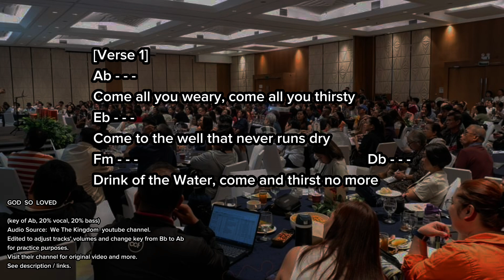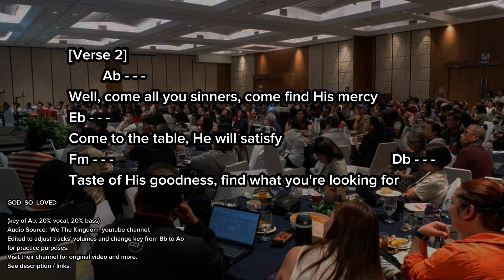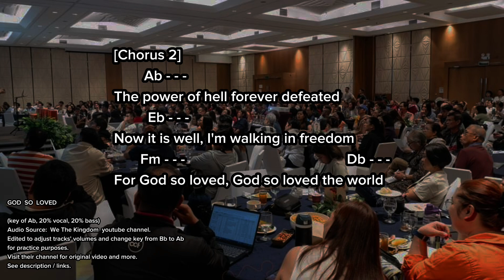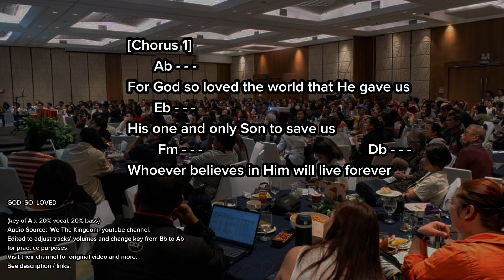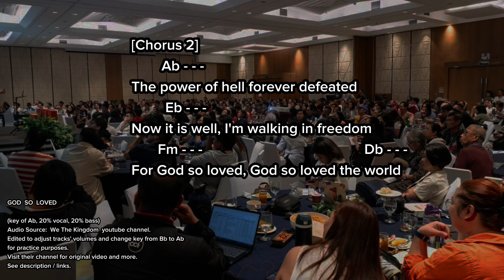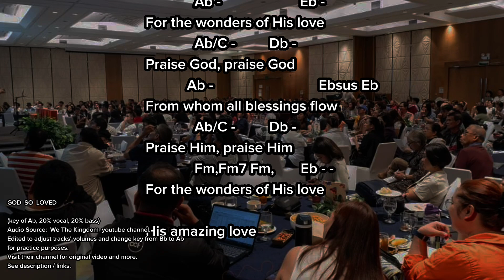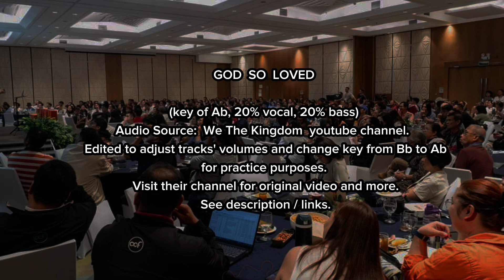God So Loved (key of Ab, 20% vocal, 20% bass)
Audio Source:  We The Kingdom  youtube channel.

Edited to adjust tracks' volumes and change key from Bb to Ab for practice purposes.

Visit their channel for original video and more.

See description / links.

Background photo taken in Baguio City during CCF 's NCP NWL leaders conference June2024.